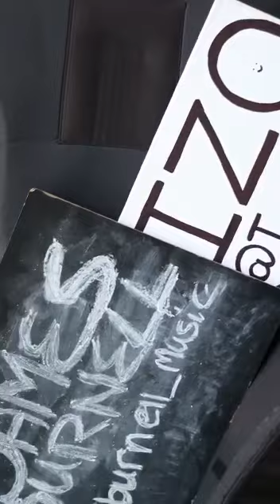How to save a life / Someone you loved cover - IZO & James Burnell cover live on Henry Street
This is our full time job and we would appreciate any support ❤️